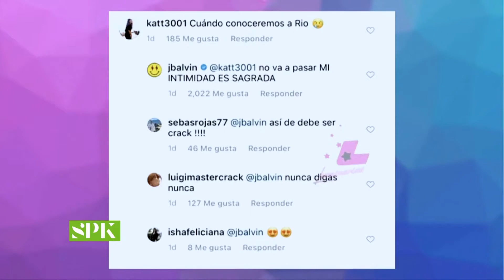DJ Adoni inicia gira de presentaciones en RD; cada fiesta cuesta 500 mil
El mezclador criollo más exitoso de los últimos tiempos, DJ Adoni, llegó a la República Dominicana para agotar una gira de presentaciones que inició el pasado viernes “sold out” en Topasio Bar,  San José de Ocoa. Cientos de personas no pudieron acceder al evento.

SPK Espectáculos de lunes a viernes a las 9:00 pm por Acento TV.